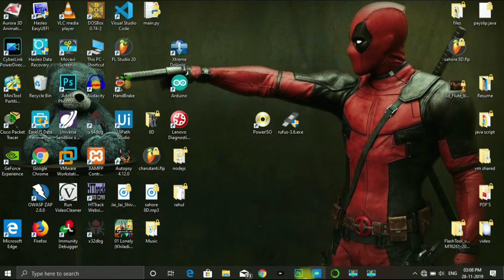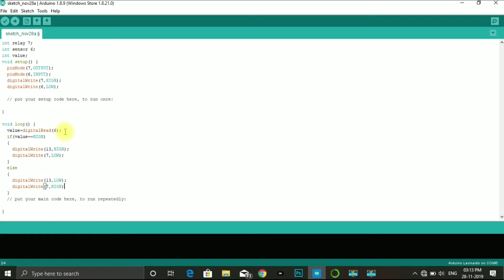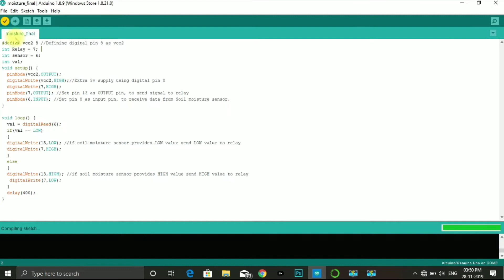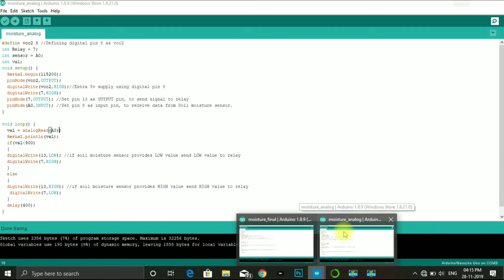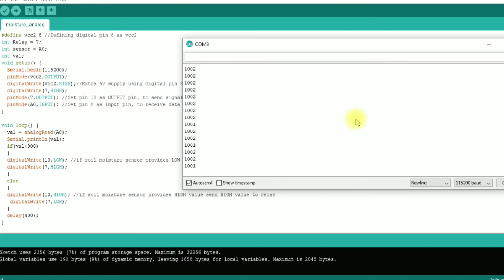[Kannada] How to make automatic watering system using soil moisture sensor | IOT Project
hi guys in this iot project i will show you how can you make automatic watering system using arduio uno and soil moisture sensor in this project motor will automatically turn on and off based on moisture level of soil..
This video also provides answers to this questions..
1.How to get multiple 5v from arduino uno?
2.how to configure soil moisture sensor with arduino board ?
3.Using soil sensor in analog and digital  mode

this is IOT series in kannada❤️💛